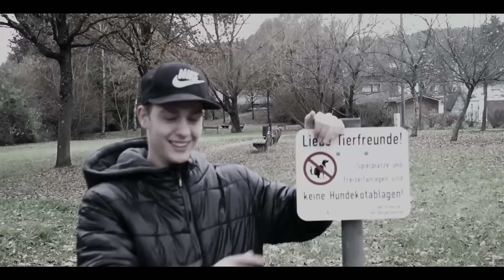Lanta vs. Shinry (feat. Literal & EffecT) | CRT 2016 2.0 Halbfinale RR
Mix&Master: Kap Studio
Video: EffecT/ Literal